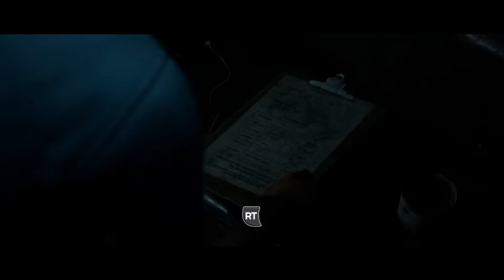No Way... IS IT REALLY HIM??? Man of Medan Episode 7 - Chapter 3